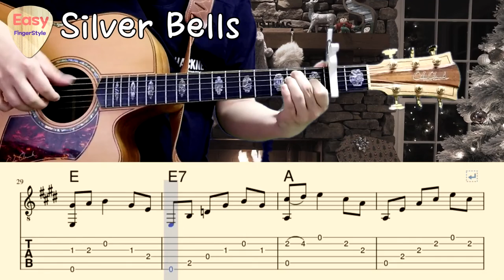⛄ Silver Bells - Christmas Songs & Carols🎄 Easy Acoustic Fingerstyle Guitar Tutorial🎄Tabs &Chords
Arr.by Park ChaNyle

Silver Bells - Christmas Carol

"Silver Bells" is a popular Christmas song composed by Jay Livingston and Ray Evans.

Easy Acoustic Fingerstyle Guitar Tutorial
Christmas Carol Guitar
Tabs and Chords

Silver Bells (Arr.by Park ChaNyle)

Tuning Standard
Capo 2

Lyrics
Silver bells (silver bells), silver bells (silver bells)
It's Christmas time in the city
Ring-a-ling (ring-a-ling), hear them ring (hear them ring)

City sidewalks, busy sidewalks dressed in holiday style
In the air, there's a feeling of Christmas
Children laughing, people passing, meeting smile after smile
And on every street corner you'll hear

Strings of streetlights, even stop lights blink a bright red and green
As the shoppers rush home with their treasures
Hear the snow crunch, see the kids bunch, this is Santa's big scene
And above all this bustle, you'll hear